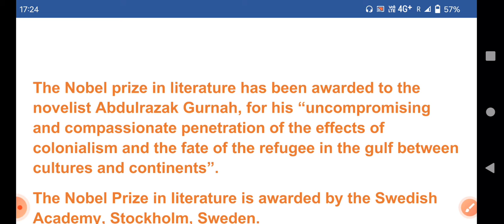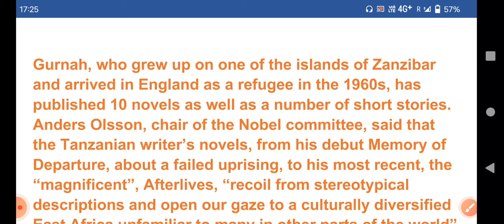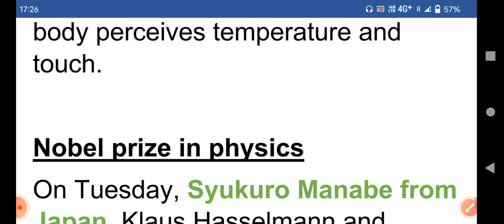NOBEL PRIZE 2021 IN LITERATURE/ 2021 का साहित्य का नोबेल पुरस्कार Abdulrazak Gurnah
NOBEL PRIZE 2021 IN LITERATURE

The Nobel prize in literature has been awarded to the novelist Abdulrazak Gurnah, for his “uncompromising and compassionate penetration of the effects of colonialism and the fate of the refugee in the gulf between cultures and continents”.
The Nobel Prize in literature is awarded by the Swedish Academy, Stockholm, Sweden.
His novel “Paradise” was shortlisted for the Booker Prize in 1994.

Gurnah, who grew up on one of the islands of Zanzibar and arrived in England as a refugee in the 1960s, has published 10 novels as well as a number of short stories. Anders Olsson, chair of the Nobel committee, said that the Tanzanian writer’s novels, from his debut Memory of Departure, about a failed uprising, to his most recent, the “magnificent”, Afterlives, “recoil from stereotypical descriptions and open our gaze to a culturally diversified East Africa unfamiliar to many in other parts of the world”

Nobel Prize 2021 in Chemistry

The prestigious prize is worth 10 million Swedish crowns ($1.15 million).

The Royal Swedish Academy of Sciences Wednesday awarded the 2021 Nobel Prize in Chemistry to Benjamin List and David W C MacMillan “for the development of asymmetric organocatalysis.”

Both the scientists have developed a new and ingenious tool for molecule building: organocatalysis. Its uses include research into new pharmaceuticals and it has also helped make chemistry greener. Researchers long believed that there were just two types of catalysts available: metals and enzymes. Independently of each other Nobel Prize laureates Benjamin List and David MacMillan developed a third type – asymmetric organocatalysis – which builds upon small organic molecules, the Nobel Committee said in a statement.

The discovery – asymmetric organocatalysis – being awarded the 2021 Nobel Prize in Chemistry has taken molecular construction to an entirely new level. It has not only made chemistry greener, but also made it much easier to produce asymmetric molecules, the statement said.

Nobel prize in physiology or medicine
On Monday, the Nobel Committee awarded the prize in physiology or medicine to Americans David Julius and Ardem Patapoutian for their discoveries into how the human body perceives temperature and touch.

On Tuesday, Syukuro Manabe from Japan, Klaus Hasselmann and Germany’s Klaus Hasselmann shared the Physics Nobel with Italy’s Giorgio Parisi for their work that helps understand complex physical systems such as Earth’s changing climate.